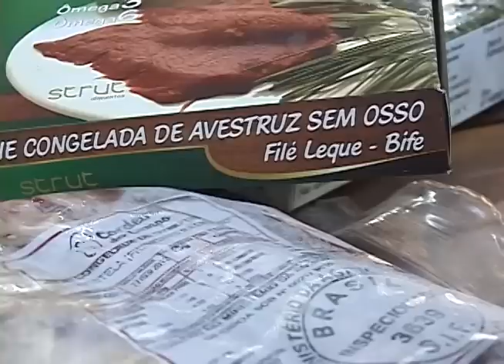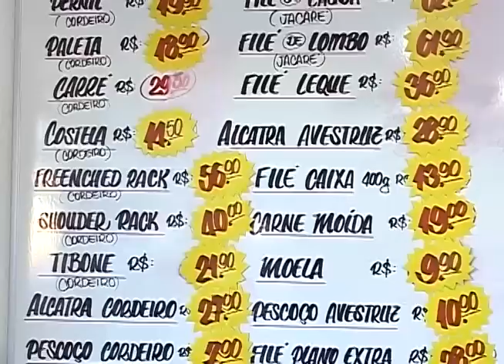Carnes Exóticas caem no gosto popular